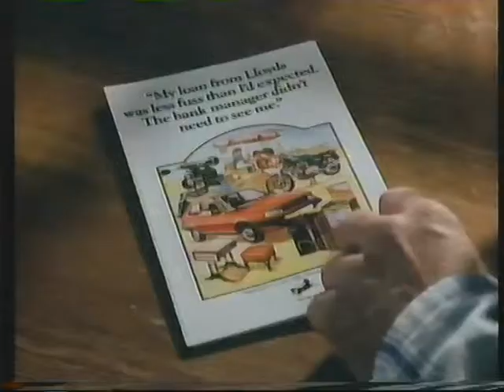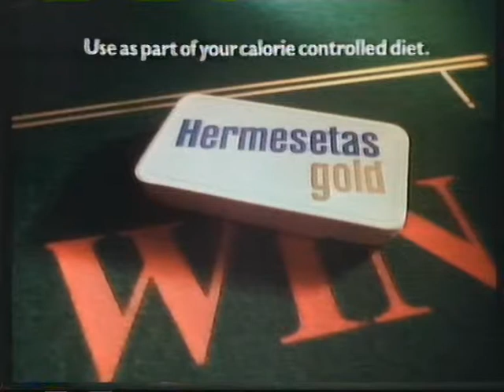Thames TV, March 22, 1984 - Classic Commercials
Classic commercials that originally aired on Thames Television in the UK, on the evening of March 22, 1984. Includes:

1. Woolworth (Cuthbert Grass Trimmer, Flymo E Minimo, Woolworth Hybrid Tea or Floribunda, Cuthbert Growing Bag)
2. Royal Mail Parcels
3. Mr Kipling Apple Pies
4. Input Magazine
5. Health Education Council Anti-Smoking PSA
6. Superman 3 on Video TV Spot
7. TV Times Magazine
8. Lloyd's Bank
9. Hermesetas Gold
10. Uncommon Valour & 48 Hours TV Spot
11. Terry's Chocolate Orange
12. Green Cross Code PSA
13. ITV Oracle News Service